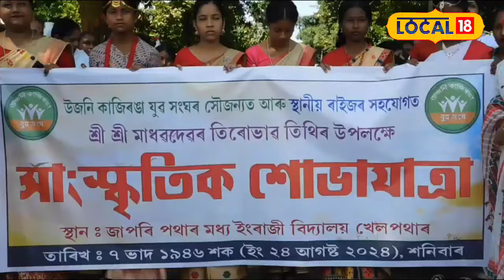Local 18 | সমগ্ৰ ৰাজ্যৰ লগতে Kazirangaত মাধৱদেৱৰ তিৰোভাৱ তিথি উদযাপন কৰা হয় ।